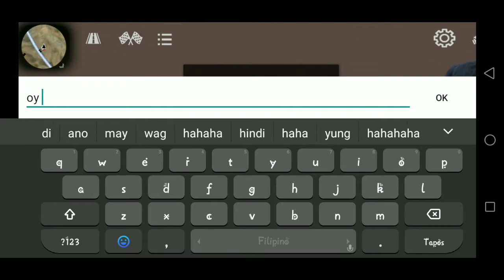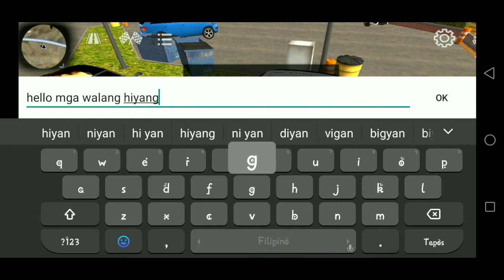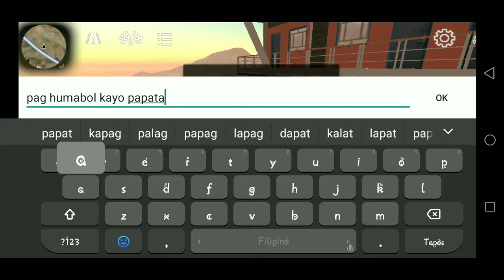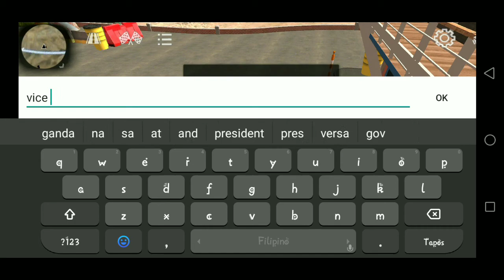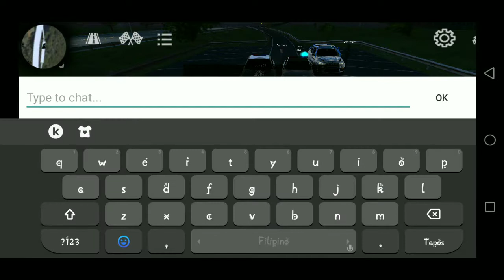Roleplay | pinalit namin sa pera si vice mayor | Carparkingmultiplayer